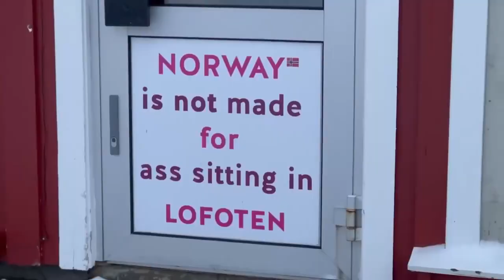24 Jan Gimsoy to Reine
We spent a night at Lofoten Links Lodges and after breakfast we continue our journey through the spectacular region to Reine, voted the most picturesque fishing village at Lofoten.